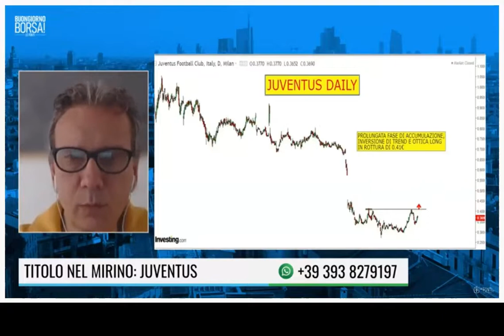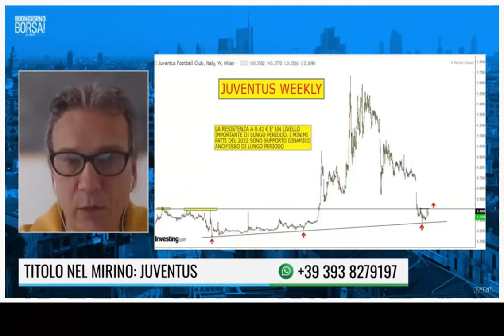LE FONTI TV, TITOLO NEL MIRINO: JUVENTUS